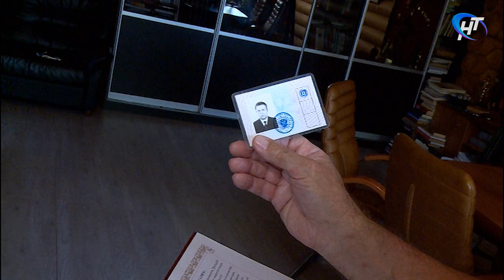80-летний юбилей отмечает разработчик действующей Конституции – Марк Масарский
Сегодня 80-летний юбилей отмечает один из разработчиков действующей Конституции, принятой в 1993 году – Марк Масарский. Тогда в Конституционном совещании он представлял Международную ассоциацию руководителей предприятий.